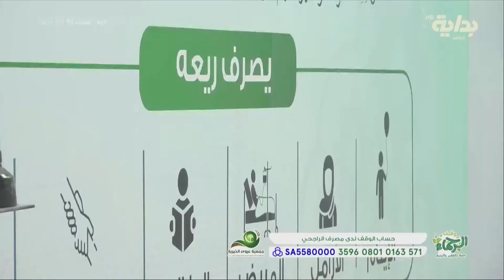يا ابن آدم أَنفق أُنفق عليك